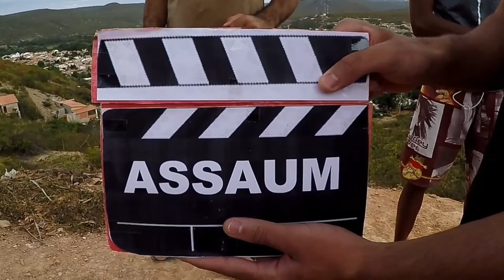TROPA CHAPADA DIA DO TREINAMENTO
Muito Obrigado  em nos assistir
Inscreva e nos ajude

Instagram Biris da chapada

Pagina Biris da chapada